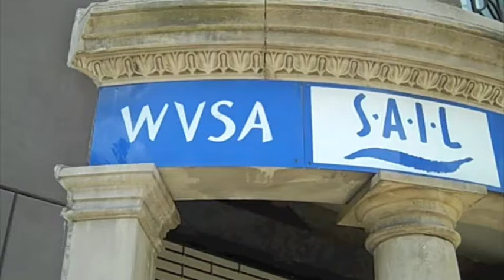ARTiculate Promo Movie 1.mov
This video is taken at one of the WVSA outdoor yardsales on 6/3/10. The main artists that are represented are Cleon and Marcus, both who create artwork and also help to run the art gallery where their work is sold.